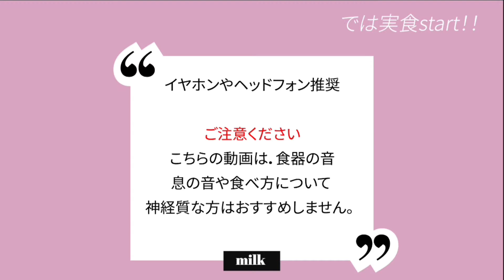ASMR 咀嚼音|真夜中のこってりラーメンって世界一美味しいと思う…サッポロ一番みそ ramen & noodle 라면［eatingsounds/mukbang/麺/JAPAN/モッパン]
☆イヤホン推奨 Earphones recommended☆
食器があたる音、息の音、食べ方について神経質な方にはおすすめ致しません。ご注意くださいませ。

不定期にはなりますが美味しいものをメインに発信していきます。

☆MENU
・NOODLE：サッポロ一番　みそあじ　1個
・飲み物：炭酸水　1本
・漬物：キムチ

1週間お疲れ様です。
残業終わりのそんな日はラーメンを欲してしまう・・・
真夜中に食べるラーメンって魅惑すぎます。
男女問わず虜にする悪魔の食べ物、魔性それがラーメン。。。

これで太っても吹き出物出来ても悔いなし！

HELLO!!every one.

So please have a happy time today.  See you☆

문복희 Eat with Boki　様
JPN SUB)辛い骨無しチキンと、まろやかなカルボプルダックポックンミョンのモッパン mukbang ASMR Korean Real Sound Eating

푸메Fume　様
ASMR 韓国エビカップラーメン 自家製スパムのり巻き キムチ 沢庵漬け モッパン 咀嚼音 MUKBANG